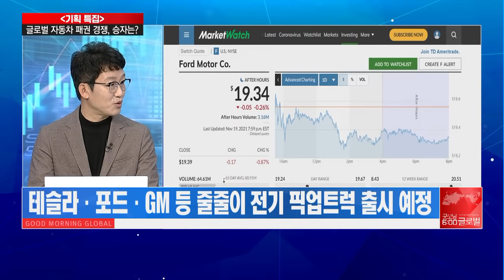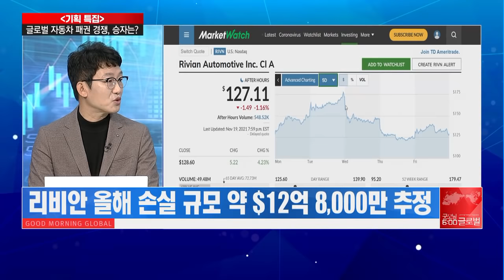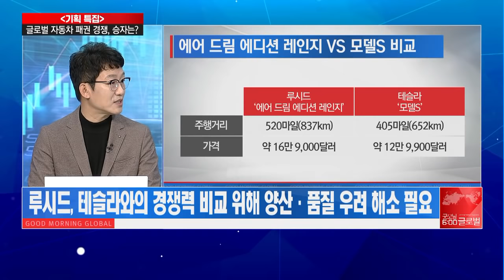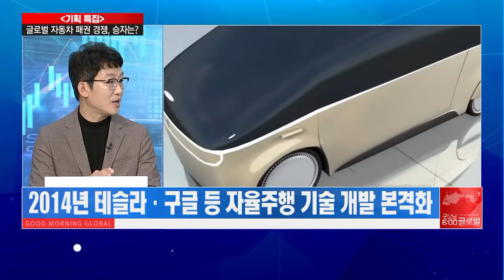[기획특집] 치열해지는 전기차 경쟁 승기 거머쥘 기업은? / 머니투데이방송 (증시, 증권)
11/22 굿모닝 6:00 글로벌

▶ 화려한 나스닥 데뷔 '리비안' 분석
- 전기 픽업트럭 첫 상용화 ‘강점’ 보유
- 차체 플랫폼·배터리 패키징 기술로 픽업트럭 단점 보완
- R1T, 빈번한 화재 발생·대량 생산 문제 등 상존

▶ 리비안·루시드의 성장성에만 환호하는 시장
- 리비안, 경쟁력에 대한 우려·실체 없는 실적 등 우려에 급락
- 짐 크레이머, ‘테슬라와 리비안의 상황 전혀 달라…경쟁력 우려’
- 루시드에어, 주행거리·출력 면에서 등 가장 진보된 전기차 평가

▶ 애플, 2025년 ‘애플카’ 출시 목표…실현 가능성 전망
- 애플, 자체 소프트웨어 집중 및 하드웨어 협력 개발 노선 선회
- 블룸버그, ‘애플, 2025년 완전 자율주행 전기차 출시 가능’ 보도
- 애플, 美 FAA 승인 시 렉서스 SUV 차량 이용 주행 테스트 예정